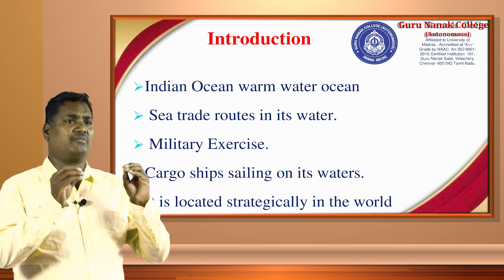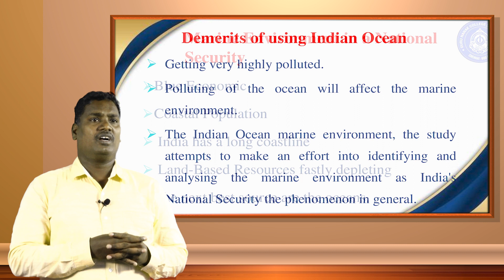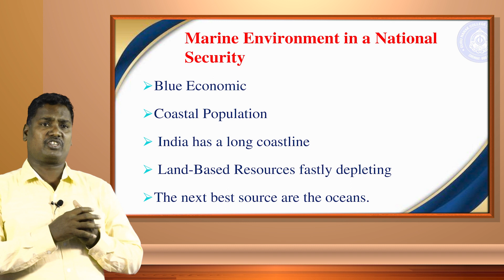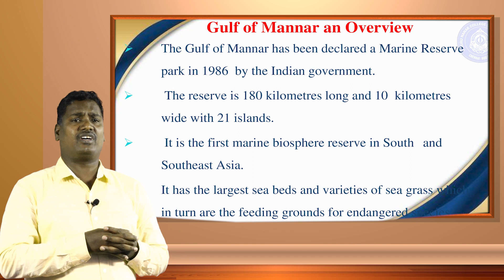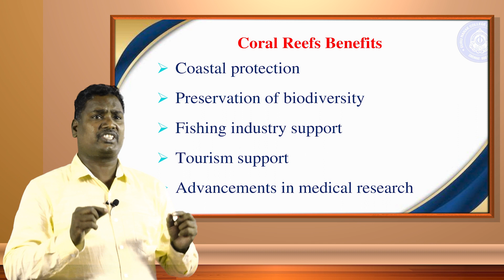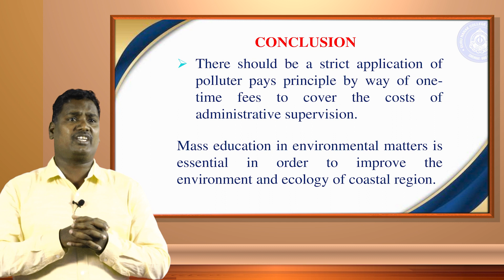MARINE ENVIRONMENT AS A COMPONENT OF INDIA’S NATIONAL SECURITY-GULF OF MANNAR.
Dr. K. Udhayakumar
Assistant Professor

Dept. of Defence and Strategic Studies

About us
The Guru Nanak College was established in the year 1971 as a Unit of Guru Nanak Educational Society to mark the 500th birthday of the great mentor, Shri Guru Nanak Devji the founder of the Sikh religion. The objective of the college is to spread the ideals of Universal brotherhood, the oneness of God, communal harmony, and welfare to all communities.

The college provides a quiet and ideal setting amidst natural surroundings. It is located on the Velachery-Tambaram Road within a verdant 20-acre campus gifted by the Government of Tamil Nadu for promoting Education & Skill Development activities.